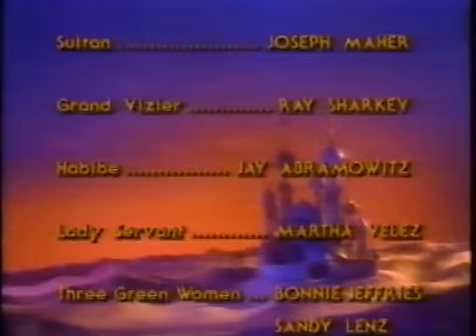Los Cuentos De Las Estrellas - Aladino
Dirigida por:
Tim Burton

Protagonizada por:
Robert Carradine
Leonard Nimoy
James Earl Jones
Valerie Bertinelli
Joseph Maher